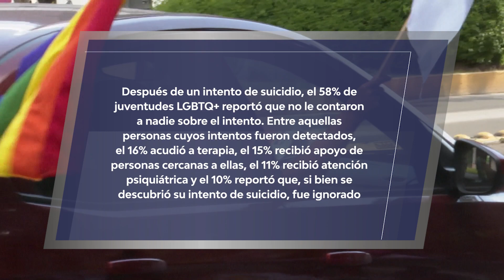TREVOR ENCUESTA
Por problemas de discriminación en las familias, en las escuelas y sobre el cuestionamiento hacia la misma identidad de género o preferencia sexual; 53 de cada 100 jóvenes de la comunidad LGBT+ han tenido ideaciones suicidas en México; así lo dio a conocer la Encuesta sobre la Salud Mental de las Juventudes LGBTQ+ en México que organizó The Trevor Project. AURORA VIZCAÍNO.